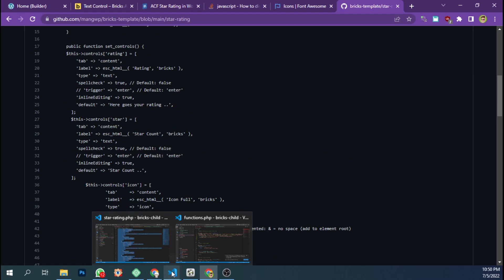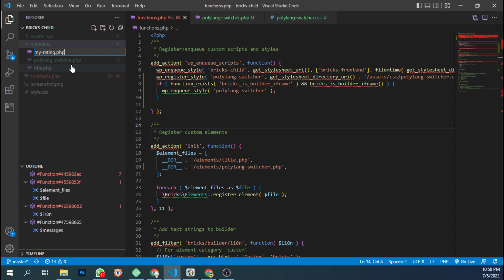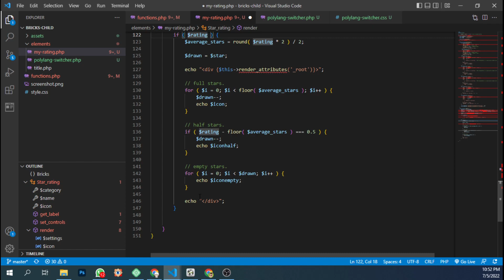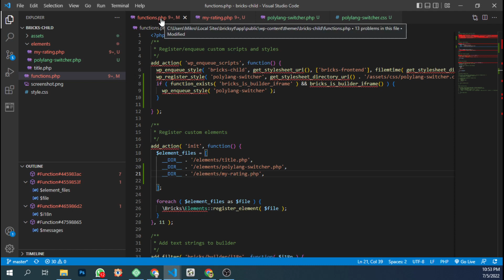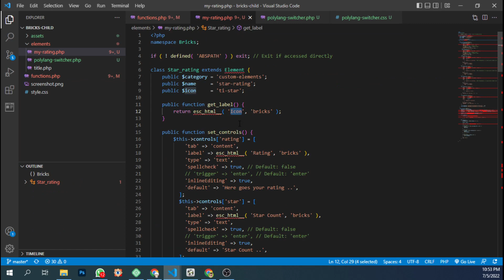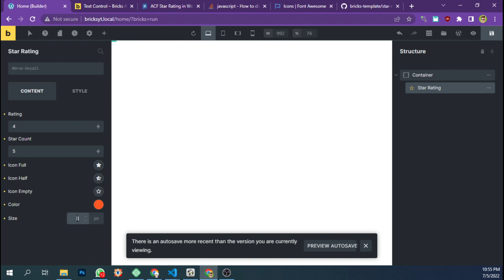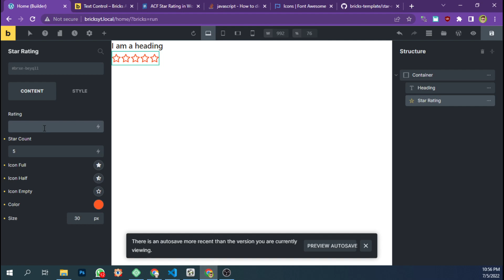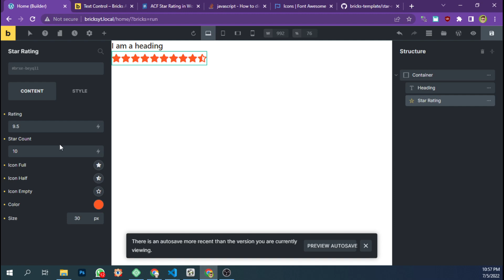Bricks Builder: Free Custom Star Rating Element for Playing Around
*I hope you get the content despite my bad english.